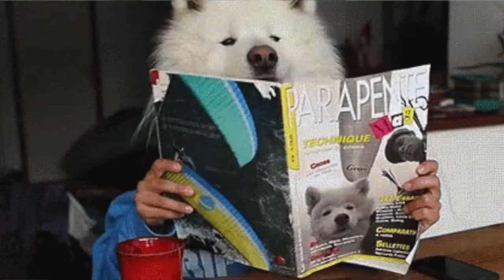CHQ (CritterHead Quilombo)_Trailer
CritterHead Quilombo!
What happens to the body, the life, and the world when we build underground railroads, maroon settlements, and quilombos for the liberatory imagination?

What happens when two black men who are often perceived with a plethora of destructive projections, speak to you, alongside their communities, as animal kin, with cutsie zoom avatars?

What happens when we turn towards nature and our critter kin for perspective on the state of our world?

Come see... Critterhead Quilombo coming soon.

From Rico Raccoon & BuBaka Bear (Not Much But Good, Inner Equity Coaching Council & HoodHippie Universe)